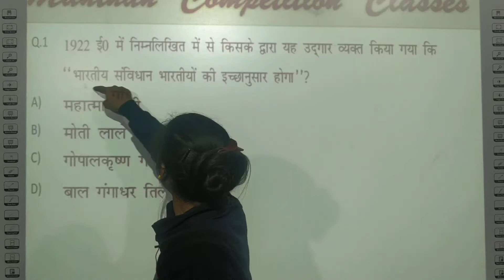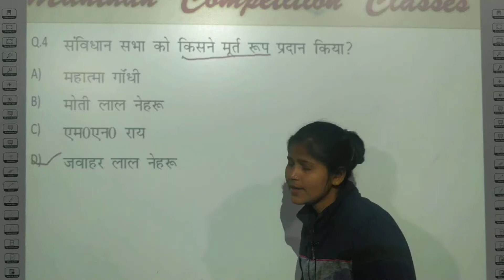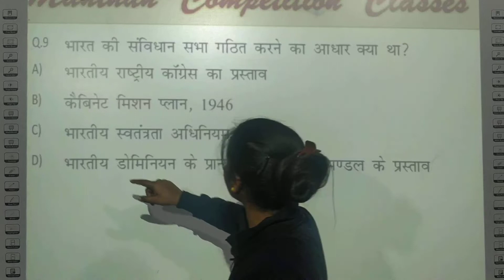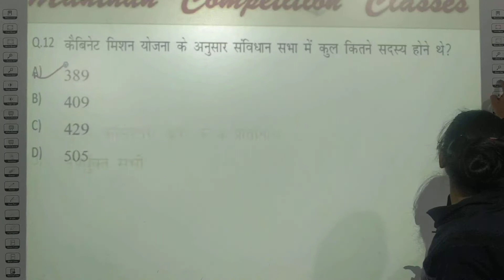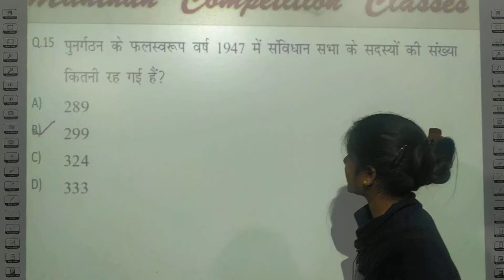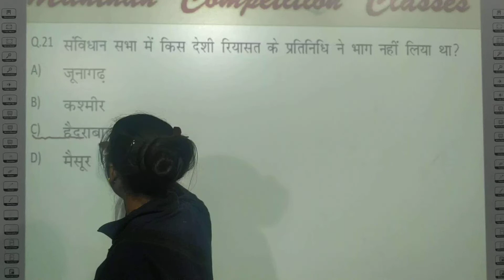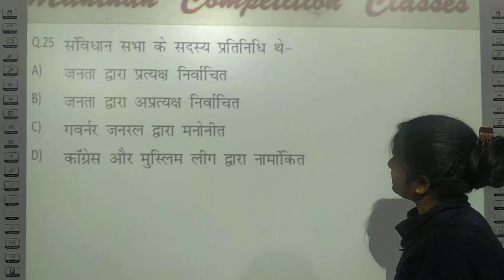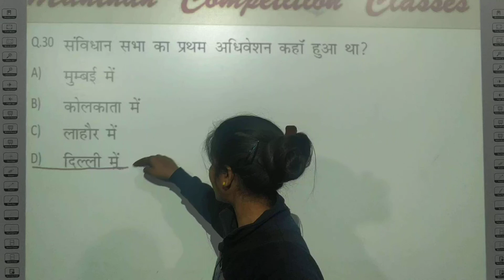भारतीय राज्यव्यवस्था -भारतीय संविधान का इतिहास ।। सभी एकदिवसीय एग्जाम के लिए महत्वपूर्ण।।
Welcome to Manthan Smart Class-Change your life.Success life.This is the Important channel of India.MD-Sri Sunil Kumar Verma(Adv.) Welcome to Manthan Smart Class Best Online Plateform In StudyChannel-Change Your Life…Success Life .  India’s No.1 Study Portal On line And Off Line.(According to successful Student )  India’s Fastest Distrubtion Matter in Online Plateform.  Best Vedio For Study  Best Guidence And Best Motivation Class .Best Subject Experts Are Engaged.  Our Team As Like a Entertainer,Motivater& Best Teachers.  24 Hrs Back To Back Class.  Super Tet,Tet,Bank Ssc,Police ,Railway,Ctet,Ias/Pcs,and Other Government Exams Covered. Math by Sunil sir,math pdf notes,relgaadi ke best notes,time and work,important notes in pdf,No.1 on line study,best study,,Super tet notes,hindi ke best notes,Railway exam pdf,super tet new vacancy 2020,polity ke pdf notes,supertet notification 2020,super tet notes in hindi,super tet on line coching,,ctet ki best taiyaari,super teton line coching 2020,super tet ki taiyaari, Super tetki jankaari,uptet ki on line class,ctet class,super tet ki best book,super tet ki latest news ,super tet ki merit kitni jayegi,best on line class,super tet best you tube channel,ncert books,manthan smart class,manthan for super tet,on line current affairs,notes for ctet,pdf download for ctet,railway pdf notes,All play list,notes for ssc cgl,notes for ctet English,saraari vacancy,best notes for English,polite notes,notes for based on ncert,ctet ncert notes,jeewan kaushal,baal manovigyaan notes,Sanskrit pdf notes,job kaise paaye, Baal manovigyaan,super tet 2020,current affairs,ctet notes in pdf,ctet full notes,manovigyaan for ctet,super tet,child development,sikchan vidiya,jeevan kaushal,super tet notes pdf,speedtest for ctet,speed test for super tet,complete notes for tet manthan smart class.